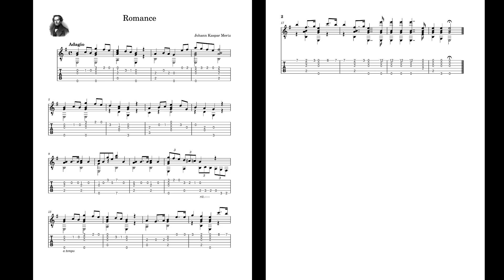Romance by J.K. Mertz Classical Guitar (4 Easy Pieces) Übungsstücke No.9 (Schule fur die Guitare)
Romance  by J.K. Mertz (4 Easy Pieces) Übungsstücke No.9 (Schule fur die Guitare)